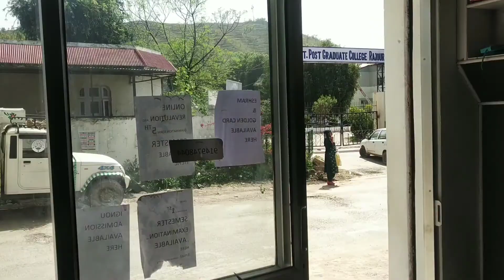FRIEND KA SATH KASA RAHA/KKMKHS VLOGS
lifestyle vlogs

ABOUT VIDEO:Vlog by MAJID SHAH ?

VIDEO BY : KKMKHS VLOGS:

VISUAL CRADITS :
PRODUCTION HOUSE :KKMKHS production

EDITOR :MAJID SHAH
CHANNEL OWNER :KKMKHS VLOG
UPLOADED BY KKMKHS vlogs

vlogs

life style vloging

vlog

village vlog

aliza seher vlog

Flying Beast

vlogs pakistani

vlogs indian

Mumbiker Nikhil

vlogger

karan sehgal

Akash Dodeja

Mohit Chhikara

Mountain trekker

MSK

JATT PRABHJOT

KS Films

moto vlogging

moto vlog

travel vlog

daily vlog

dialy vlog

waqar poswal vlog

Mohit Chhikara
Aliza Sehar Vlogs
waqar poswal vlogs

ABOUT ME : My name is MAJID SHAH i am a Youtuber

STAY SAFE